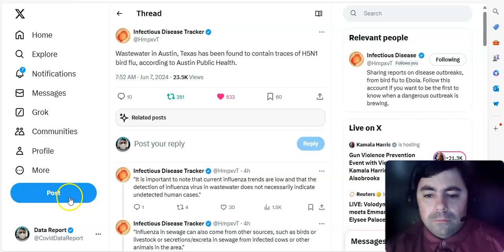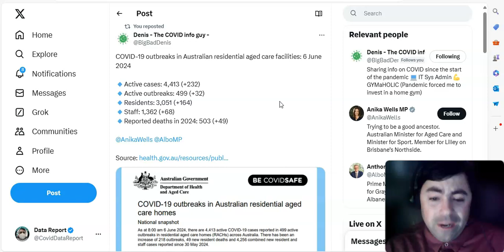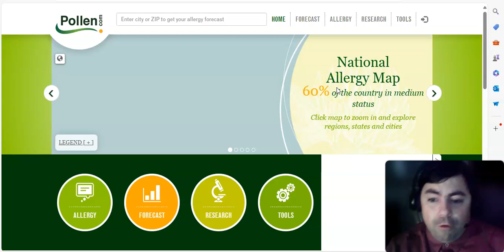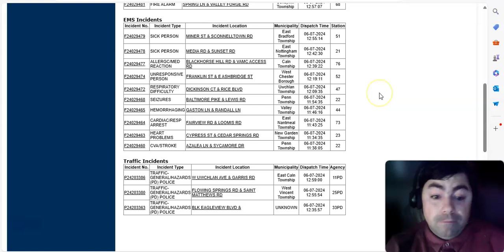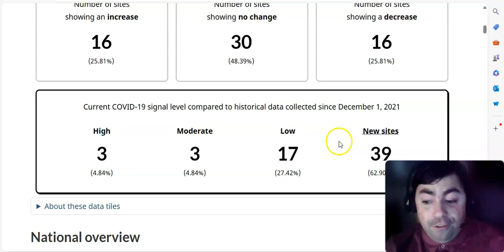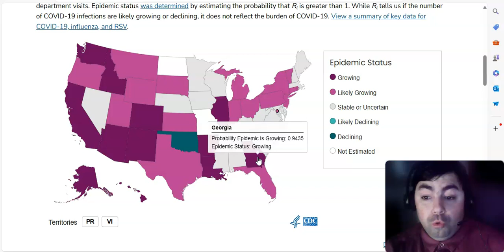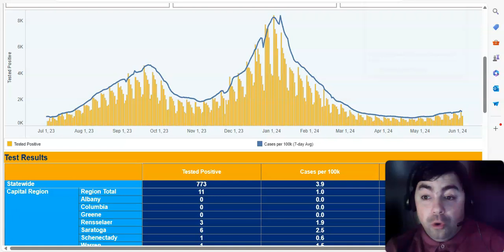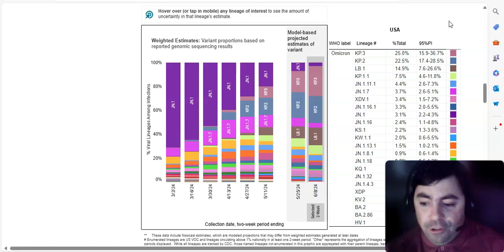Friday's Pandemic Update: A New Covid Variant Is Leading The Way In The US